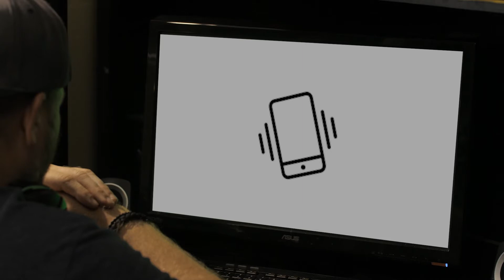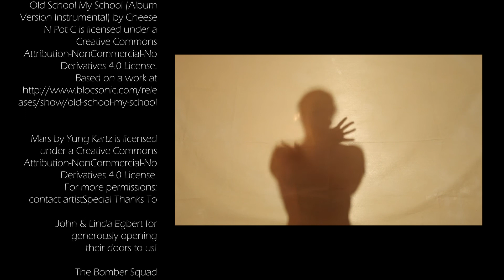The Brothers Wallace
A film created for the Los Angeles 48 Hour Film Project - 2018